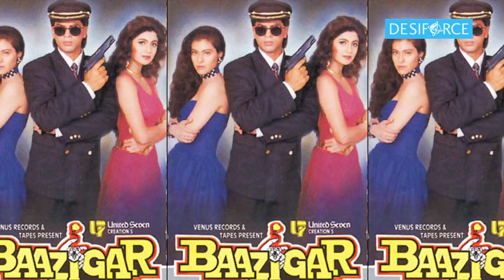Shilpa Shetty met her FIRST HERO after so long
Shilpa Shetty and Shah Rukh Khan starrer 'Baazigar' was the biggest hit in 1993. Now, the actors again come together for a photoop. Recently, The Dhadkan actor, who was shooting for a commercial, bumped into SRK who was also shooting next door. Shetty shared this adorable photo which will definitely remind you of the Baazigar days and said.